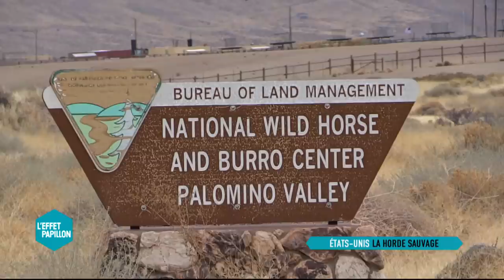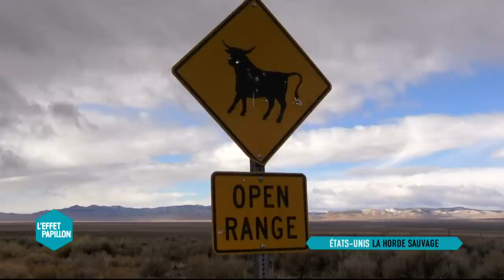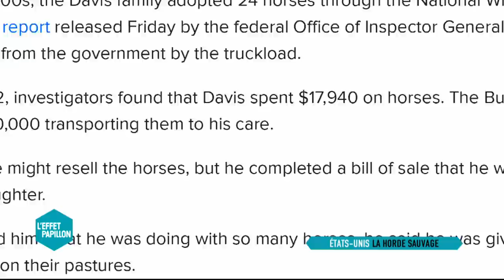États-Unis : La horde sauvage - L’Effet Papillon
Qui n’a pas rêvé un jour de chevaucher un mustang dans ce décor en Technicolor, digne des films de John Ford ? Le mustang, c’est le cheval par excellence, le meilleur ami de John Wayne, le symbole du Far West, un mythe… jusque-là protégé. Seul hic : il se reproduit au triple galop. On en compterait 73 000 en liberté, 46000 autres dans des enclos, 150.000 au total si rien n’est fait d’ici 5 ans. De quoi réjouir les amis des bêtes, mais pas les ranchers qui y voient ni plus ni moins qu’une nuisance qui prolifère au détriment de leurs bétails. Et surtout, de leurs intérêts. Résultat : fusils et lassos sont de sortie.